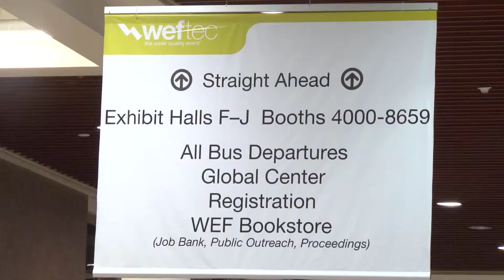WEFTEC 2012 Weekend Warm-Up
See the events and workshops that lead up to the grand kickoff of WEFTEC 2012 in New Orleans.